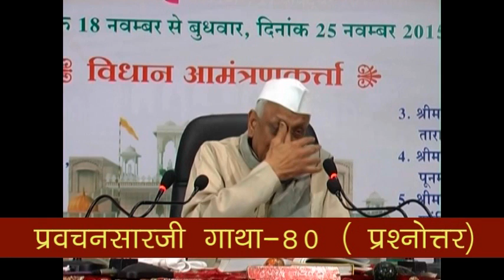100-प्रवचनसार गाथा-80 (प्रश्नोत्तर) 19.11.2015